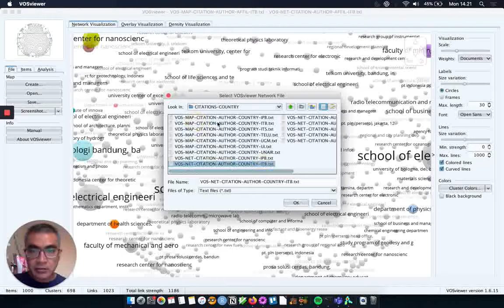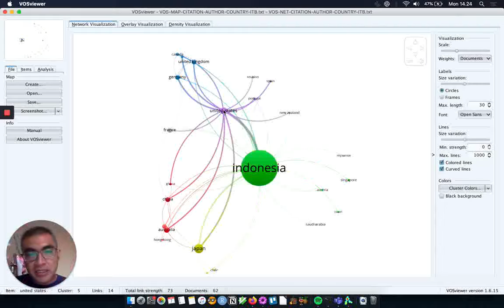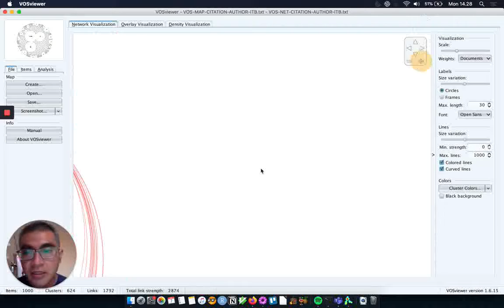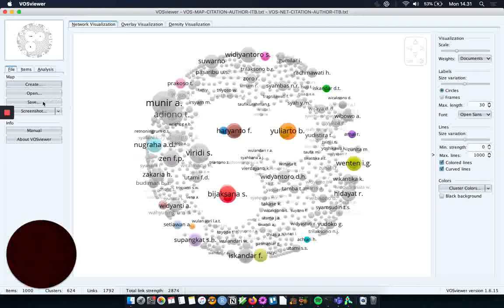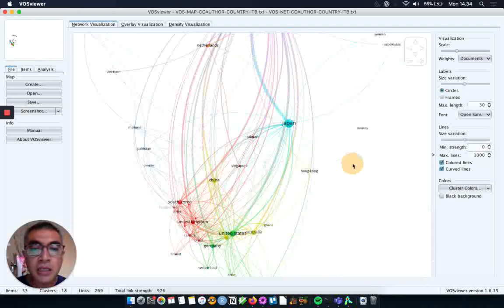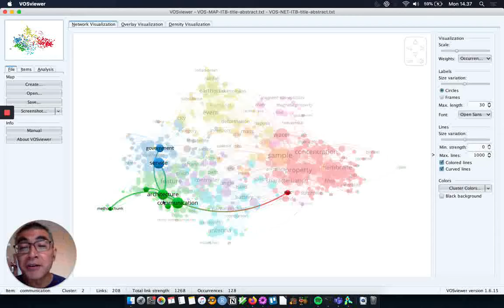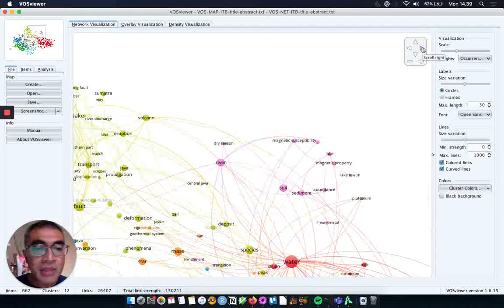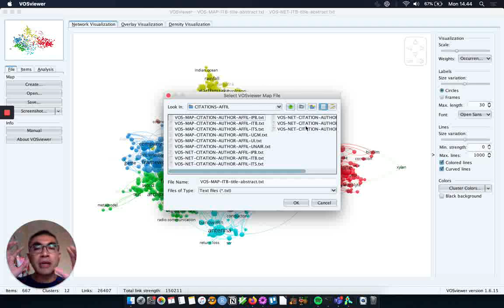Melihat di balik angka - bagian 2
Dalam video ini saya menjelaskan isi dokumen yang saya buat berkaitan dengan hasil riset beberapa perguruan tinggi yang dicerminkan dari makalah yang diindeks oleh scopus. Ada 4 video mestinya. Video bagian 0 akan menyusul saya unggah :). Maaf pikiran saya memang jarang linear.